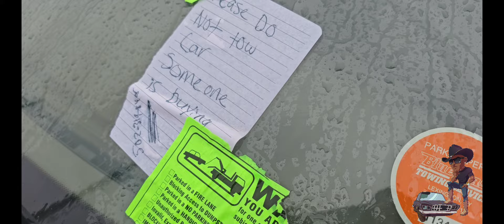Turned $375.00 into $2000 in 1 day buying junk cars learn about derby cars and the value they bring